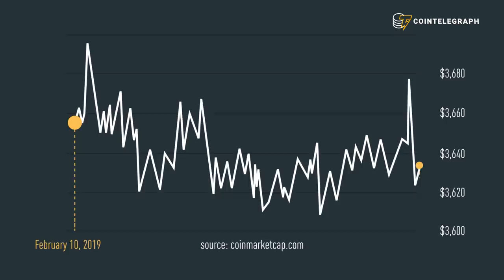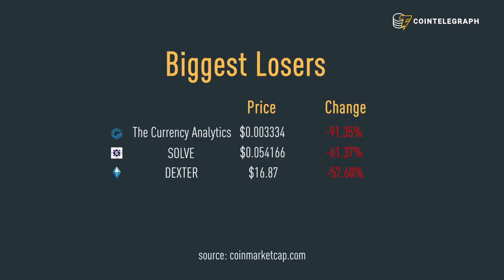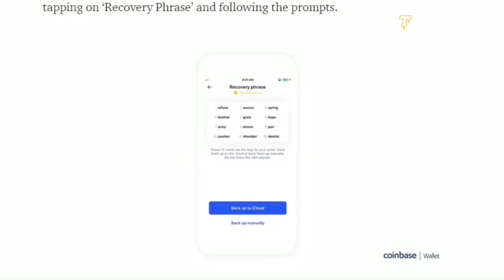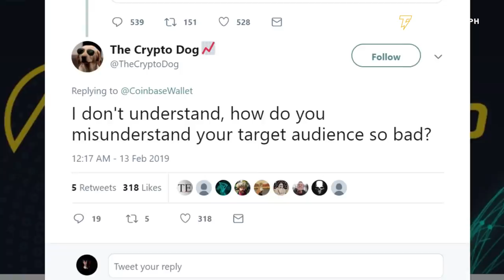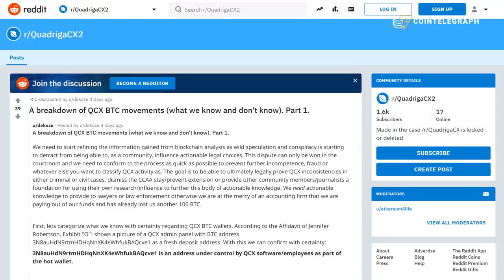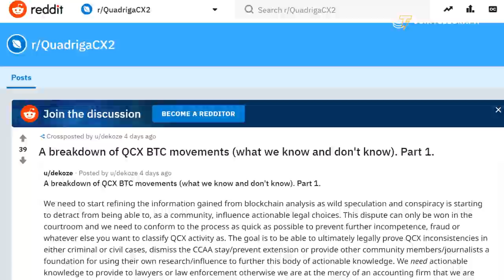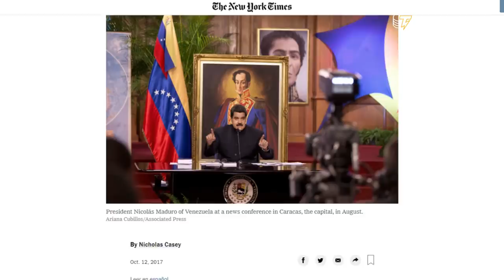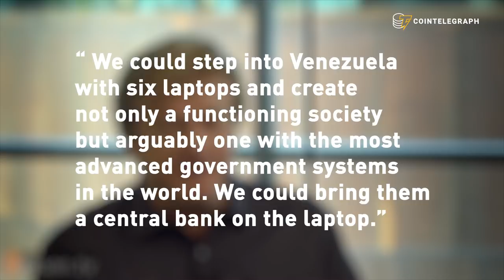Tom Lee’s Bullish Outlook & JPM Coin Bombshell | Hodler’s Digest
JP Morgan is the first US bank to launch its own cryptocurrency. Fundstrat’s 2019 outlook expects a significant recovery for Bitcoin. Venezuela implements new crypto taxation. Coinbase announces a controversial backup feature for private keys. Also this week: Exclusive interview with Fundstrat’s co-founder Tom Lee on the main factors which will trigger Bitcoin’s recovery in 2019.

Hodler's Digest Feb 11-17